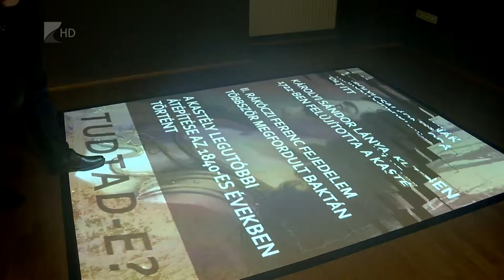Interaktív kastélymúzeum - Kölcsey Tv